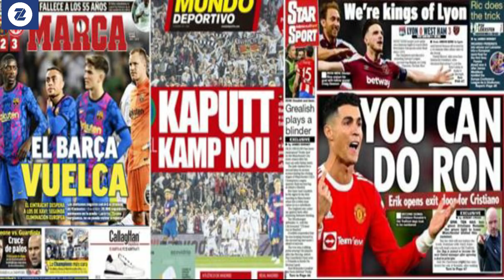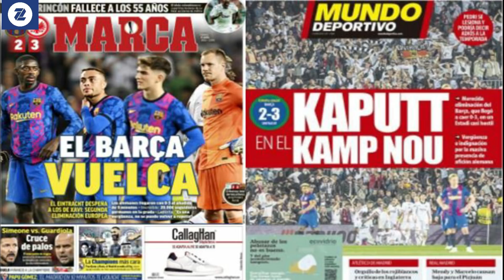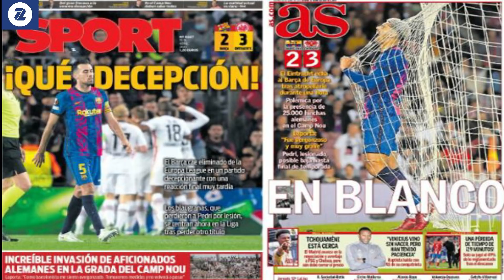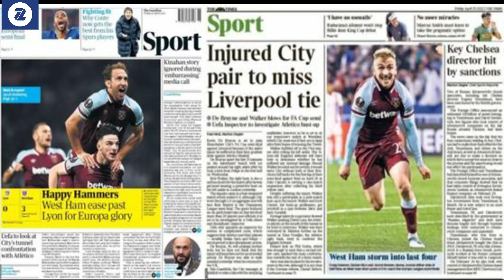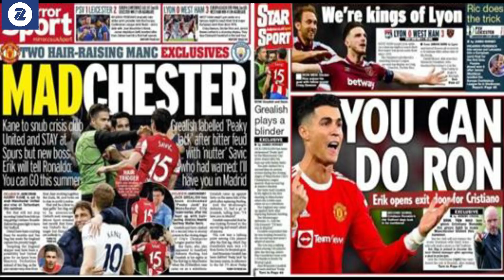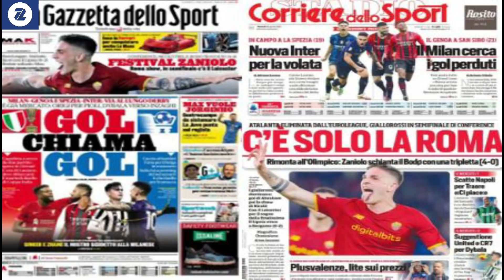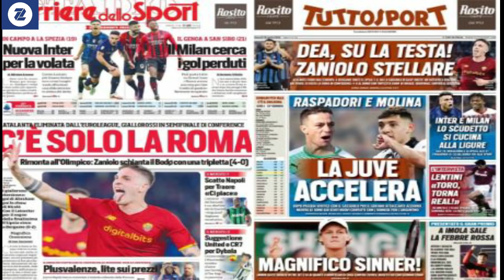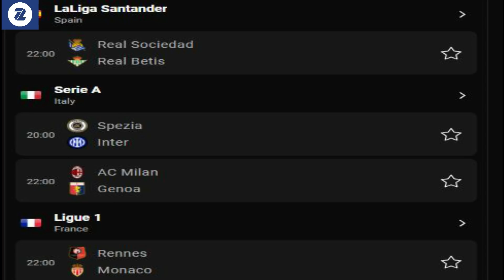WARGESYADA Sirta ka dambeesay E Frankfurt inay Barca ku reebaan Camp Nou, macalin Ten Hag oo CR7 u